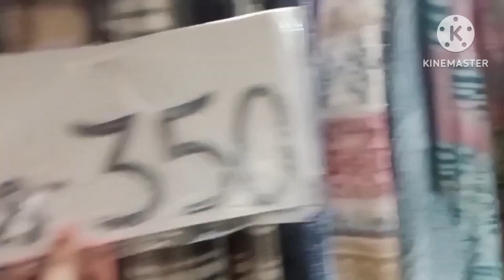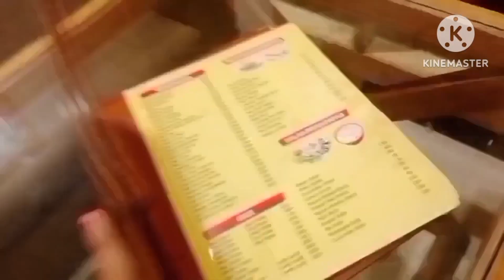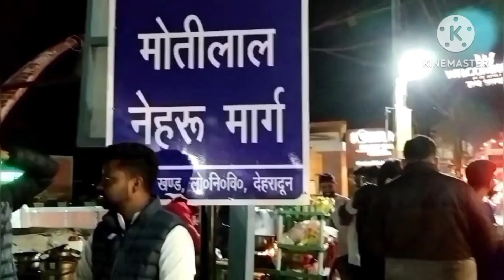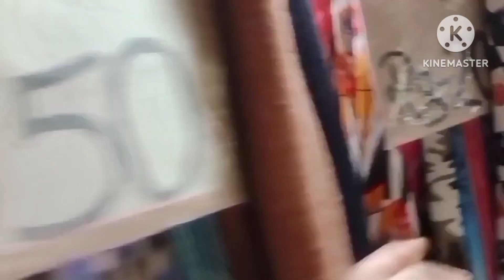Mussoorie(day-1)Best hotel in MussooriellMussoorie Mall road at nightll MussoorieMall roadStreetfood